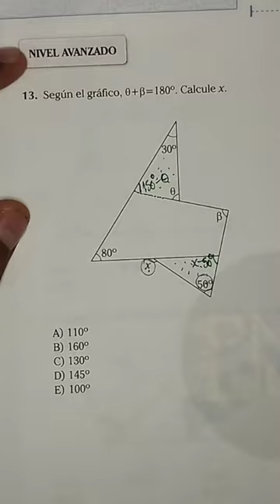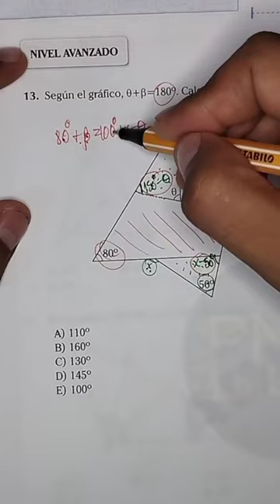Geometría. universidad INGRESO UNMSM UNT uni Matemáticas Admisión